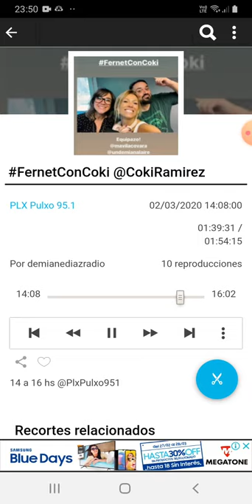coki ramirez en fernet con coki pulxo 951 parte 9 03-03-2020